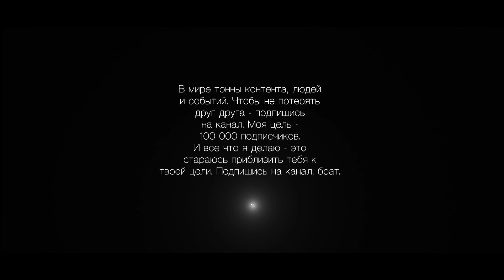Проект "АнтиПословицы". Выпуск #3. Бабка на двое сказала: то ли сын, то ли дочь.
★ РАЗМЕСТИТЕ РЕКЛАМУ
Реклама в ролике стоит 15 000 руб. Деньги идут на продвижение этого же ролика. На развитие канала и распространение ценностей касательно бизнеса/счастья. Пишите моему продюсеру Виктории Волконской 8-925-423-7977

★ПОМОЩНИКИ БИЗНЕСА:
► UBER ► Воспользуйтесь моим пригласительным кодом uberbrat2 и получите бесплатную поездку стоимостью до 20 $. Ввести пригласительный код можно по ссылке